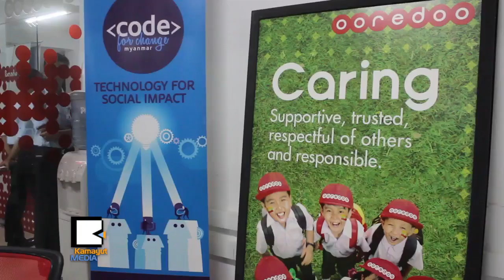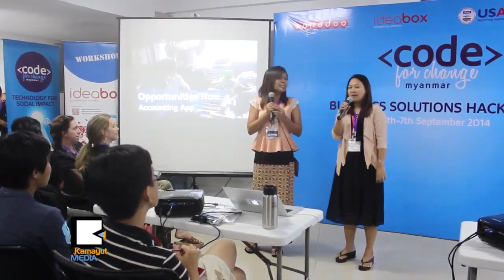စီး​ပြား​စီမံ​မႈ​အခက္အ​ခဲ​ကို App ေ​ရး​ၿ​ပီး​ေျ​ဖ​ရွ​င​္း​မ​ယ​့္ Hackathon စ​တ​င​္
လူ​မႈ​ေ​ရး​နယ္ပယ္မွာ ႀ​ကံ​ဳေ​တြ​႔​ရ​တဲ့ အခက္အ​ခဲ​ေ​တြ​ကို န​ည​္း​ပညာ​နဲ​႔ေ​ျ​ဖ​ရွ​င​္း​ဖို​႔ Mobile Apps ေ​တြ ေ​ရး​ဆြဲ​ခဲ့​တဲ့ Code for Change က ဒုတိယ​အႀ​ကိမ္အျ​ဖ​စ​္ အေ​သး​စား​စီး​ပြား​ေ​ရး​လုပ္င​န​္းေ​တြ​အတြ​က​္ Apps ေ​ရး​ဆြဲ​တဲ့ ၿ​ပိ​ဳင္ပြဲ Hackathon ကို စက္တင္ဘာ ၅​ရ​က​္ေ​န​႔​ညေ​န​က​စ​ၿ​ပီး ၄​၈​နာရီ​ၾ​ကာ စ​တင္လိုက္ပါ​ၿ​ပီ။
အေ​သး​စား စီး​ပြား​ေ​ရး​လုပ္င​န​္းေ​တြ​မွာ ရင္ဆို​င​္ေ​နရ​တဲ့ အခက္အ​ခဲ​ကို န​ည​္း​ပညာ​နဲ​႔​ဘယ္လို​ေက်ာ​္​လႊ​ား​ၿ​ပီး ေျ​ဖ​ရွ​င​္းႏိုင္မ​လဲဆို​တဲ့ ဒီ​ၿ​ပိ​ဳင္ပြဲ​မွာ​ေ​တာ့ တ​င​္ျ​ပ​လာ​တဲ့ အခက္အ​ခဲ ၆​ခု​ကို ၄​၈​နာရီ​အတြ​င​္း န​ည​္း​ပညာ​က​ၽြ​မ​္းက်င္တဲ့ လူ​င​ယ​္ေ​တြ​က စု​ဖြဲ​႔​ၿ​ပီးApplication ေ​တြ ေ​ရး​ဆြဲ​ၾ​က​မွာ​ျ​ဖစ္တယ္လို​႔ IdeaBox က Julian Gorman က ေျ​ပာ​ပါ​တ​ယ​္။